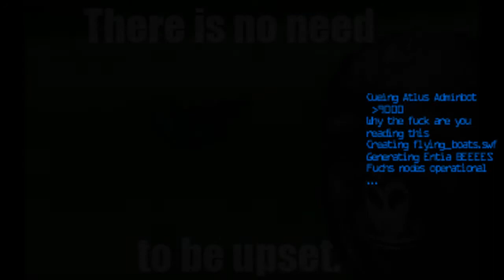Boss Nigger (Ft. SeanieB) [Reup]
"I hope the solos on. Oh my gawd I can't believe I just did that!"

789chan's butterball admin SeanieB does a Chris-chanesque (read: he sings over the song) interpretation of Boss Nigger for shekel donations.